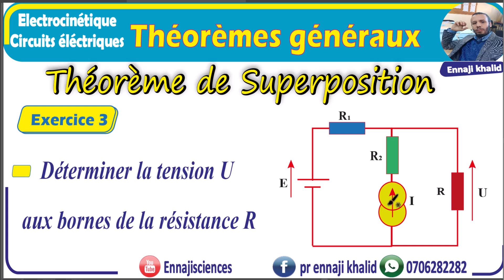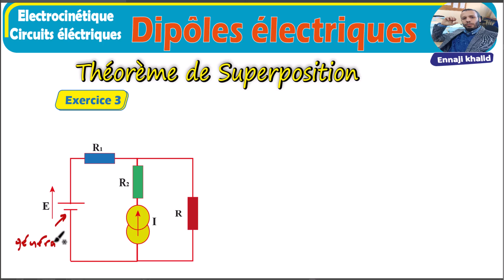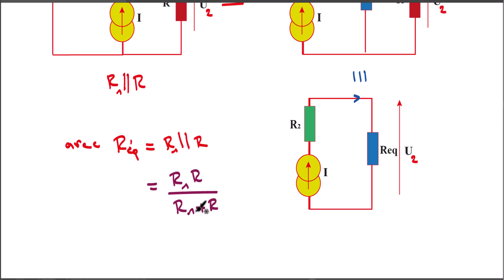Théorèmes généraux théorème de Superposition Exercice 3